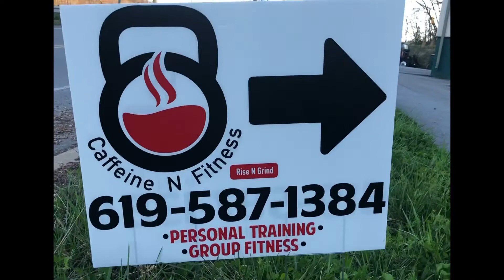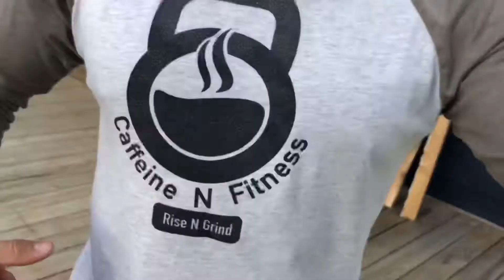Life of a Trainer (new apparel)